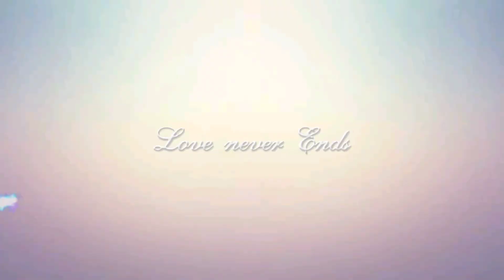Израиль (север) .Кратер "Элиягу" מצפה אליהו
кратер Элиягу , תצפה אליהו
Север Израиля
9 октября 2022 год